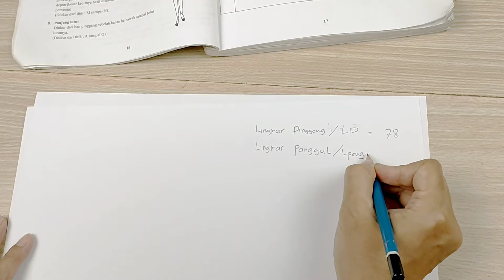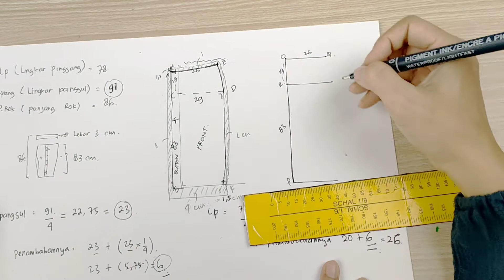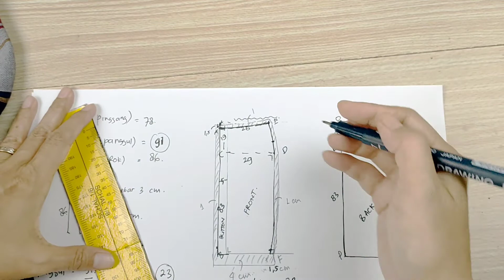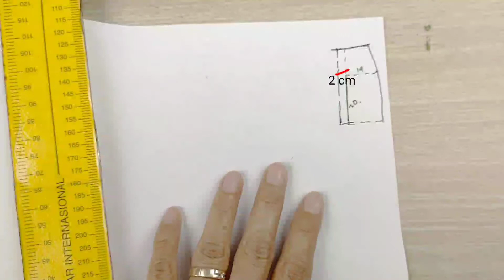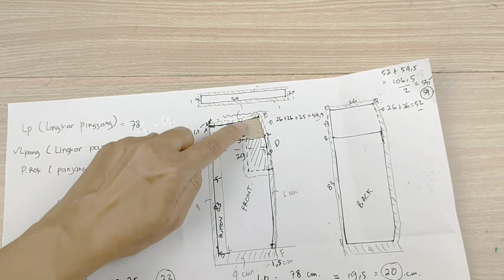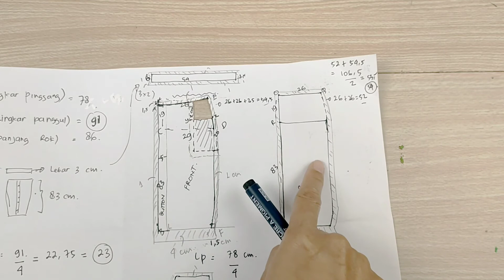POLA ROK KANCING